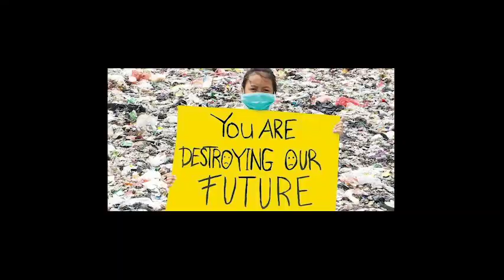Columban Fr. Eamon Sheridan Interview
An interview with Columban Fr. Eamon Sheridan who is currently in Myanmar.